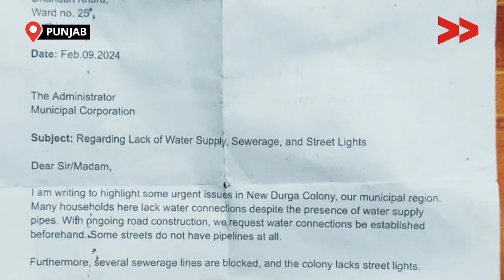लुधियाना की महिलाओं ने सुनाई जल संकट की कहानी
लुधियाना के वार्ड नं 25 की न्यू दुर्गा कालोनी में पिछले 1 साल से पानी की पाइप लाइन बिछाई हुई है। लेकिन अभी तक उसमें पानी की सप्लाई शुरू नहीं हुई है। यहां तकरीबन 6000 के करीब आबादी है। लोगों का कहना है कि उन्हें पानी दूर से लाना पड़ता है और बारिश में तो महिलाओं को पानी लाते हुए चोट तक लग जाती है।

This story is by Manju, a Community, Content Creator from Ludhiana, Punjab.